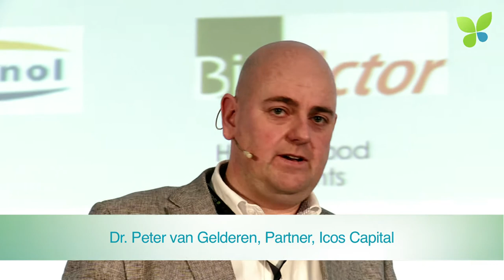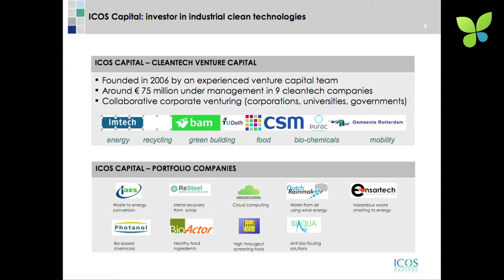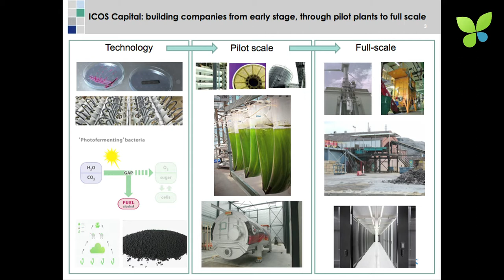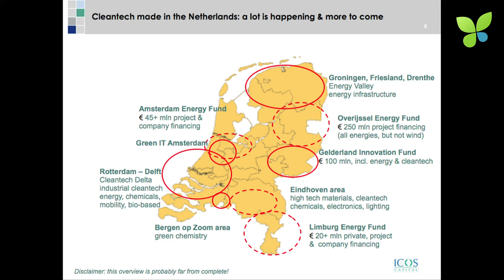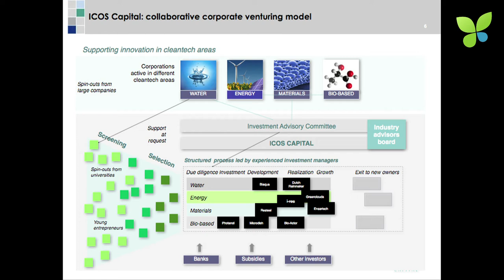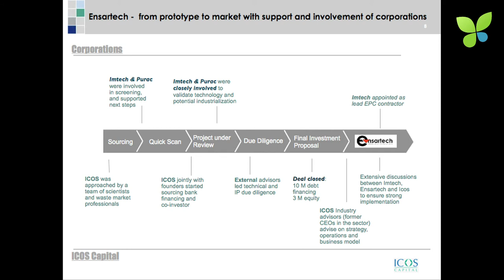ECO12 Duesseldorf: Peter van Gelderen Icos Capital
Peter van Gelderen is a Dutch piano-playing cleantech investor who pitches his VC firm Icos Capital at ECO12 Düsseldorf. Founded in 2006, Icos Capital has got €75M under management and a portfolio of 9 cleantech startups. Peter likes to point out that his firm is an early stage investor because this is where the fun is and smart green company builders are needed the most. To be successful as early stage Cleantech VC, close relationships with corporates are a key success factor. Peter is Ecosummit Advisor and currently raises a new fund to which he invites German corporates as new LPs. Whether you are a corporate or startup, go and find Peter to discuss the art of early stage cleantech investing and the benefits of working together.